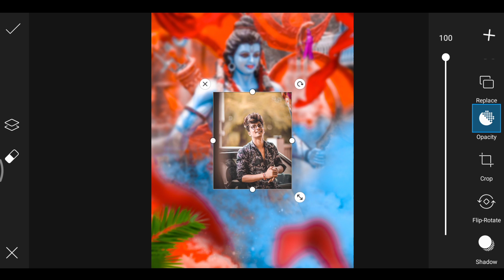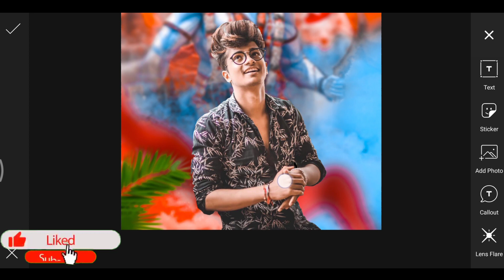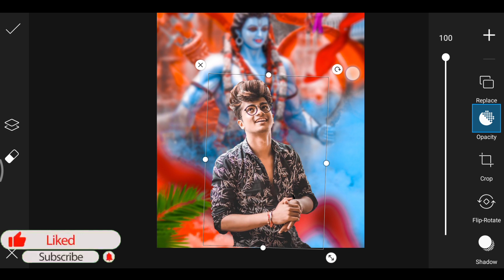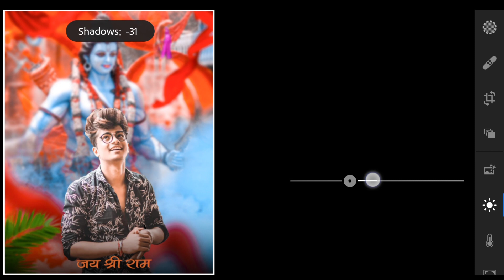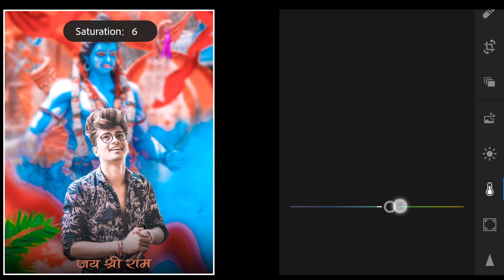Ram Navami photo editing !! Picsart Ram Navami photo editing ! Jai shree ram photo editing...